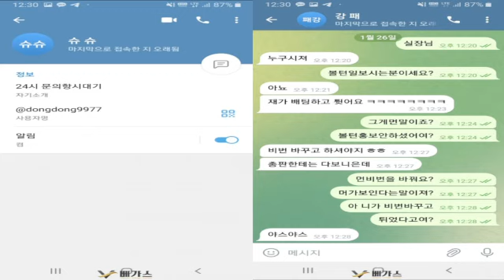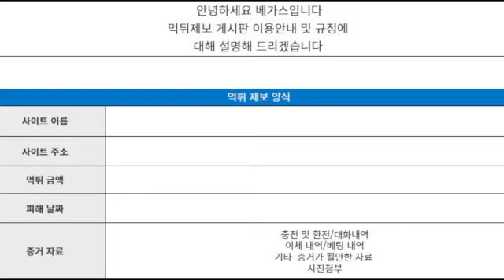볼튼카지노 bt-000.com 먹튀총판이 있는 먹튀사이트!!